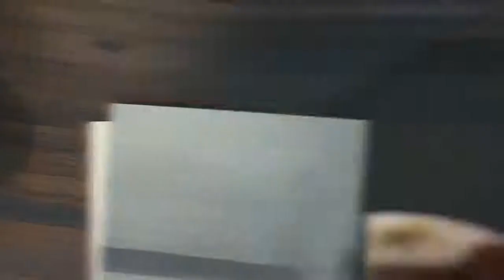All-new Echo Dot (3rd Gen) - Smart speaker with Alexa (White),